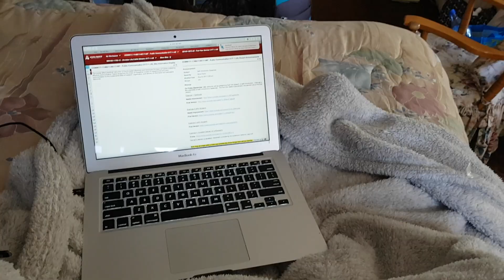MOVING FROM KENYA TO CALI || NZILANI MUYA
I moved, this is it